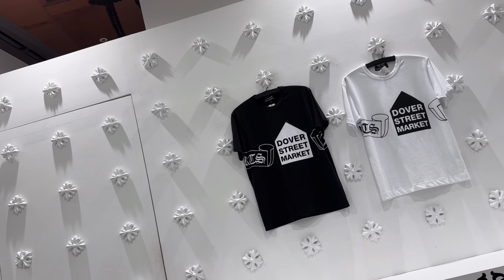JAPAN SHOPPING SERIES: HUNTING LABUBU + CHROME HEARTS